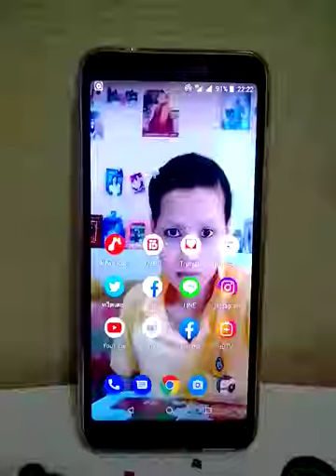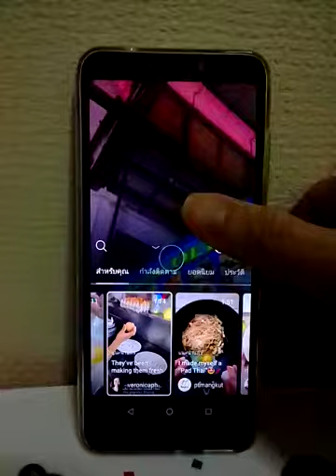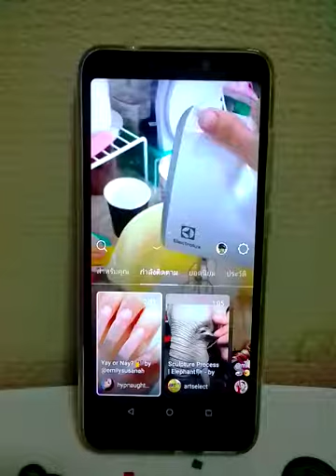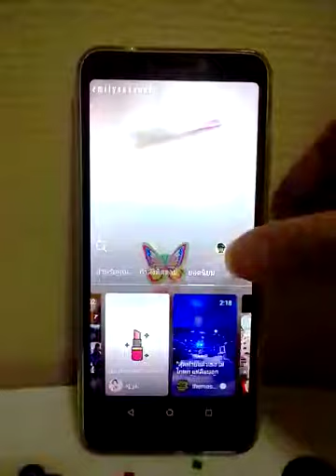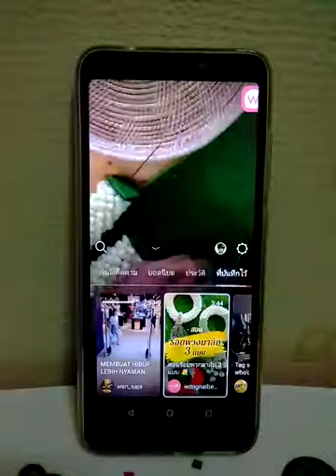แอป IGTV อยากดูวิดีโอ ในแอป IGTV เปิดดูเอง ง่ายๆ ในมือถือ